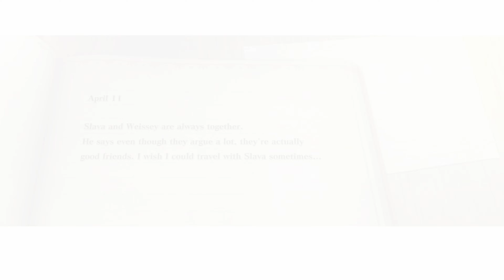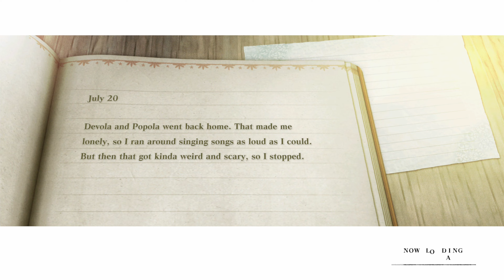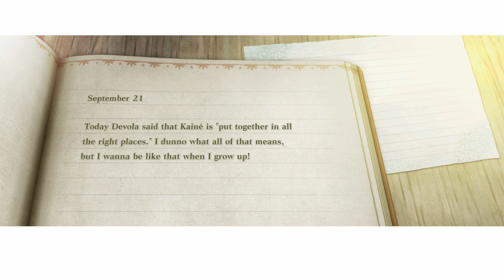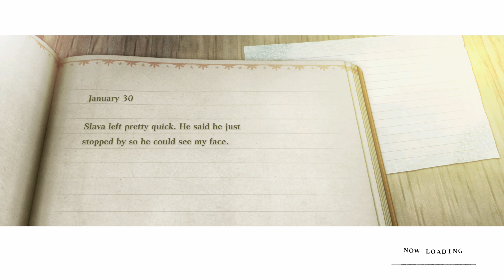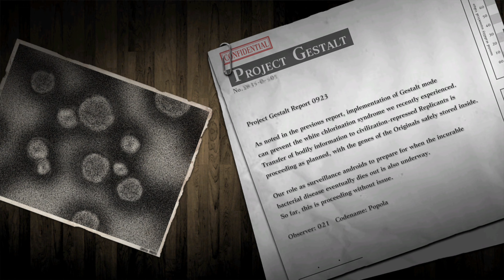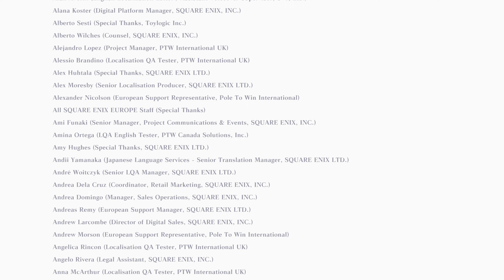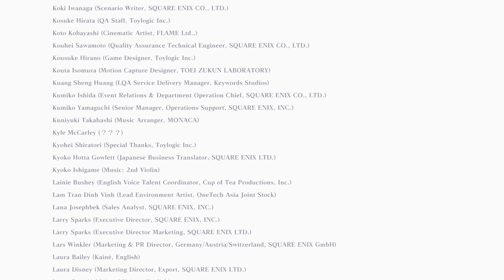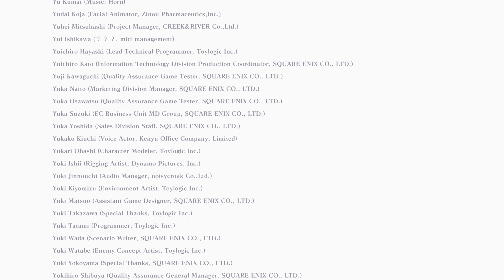NieR Replicant ver.1.22474487139... - Walkthrough - Part 20 - Ending B (Xbox Series X - 4K)